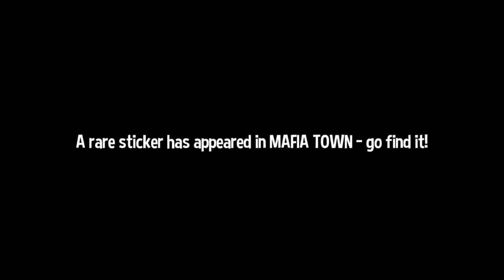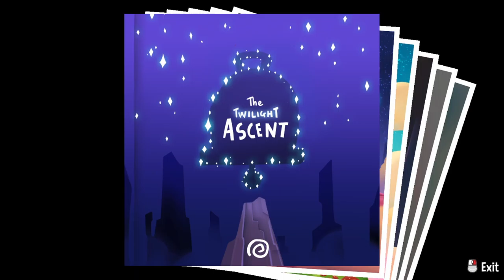A Hat In Time Rift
I ran out of levels in Death Wish. Guess I have to do some regular time rifts to unlock more.